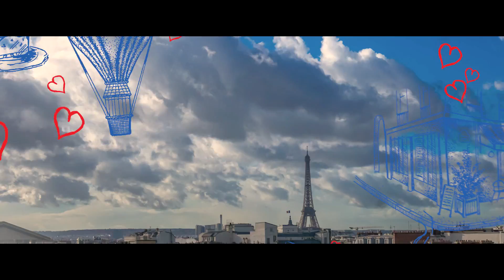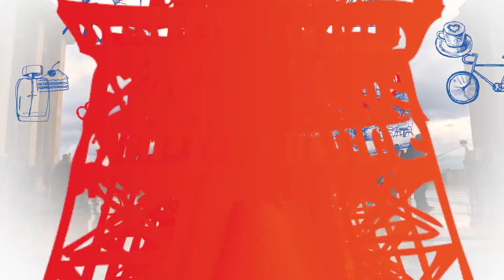Oriflame Gold Conference Paris 2018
Paris merupakan salah satu kota terindah di dunia. Dengan jumlah pengunjung rata-rata 16 juta tiap tahun, menjadikan Paris sebagai salah satu kota paling terkenal di dunia. Anda juga ingin menikmati romantisme kota Paris dan berfoto di depan Menara Eiffel yang megah, Oriflamers? Ayo, kejar kualifikasi, penuhi split out dan total QR-nya agar Anda dapat mengikuti Gold Conference 2018 di Paris bersama Oriflame! Untuk keterangan lebih lanjut, silahkan untuk menghubungi AM / ASM cabang setempat.
Ini saatnya wujudkan mimpi berkunjung ke pusat fashion dunia. Paris siap menyambut Anda!